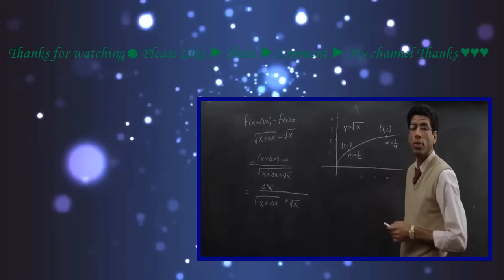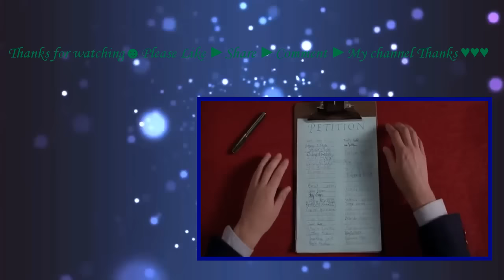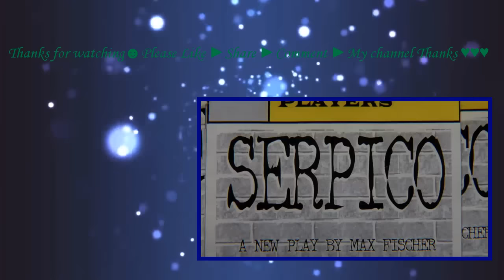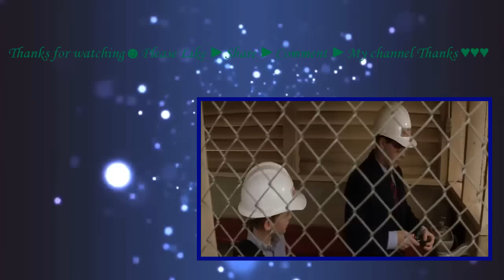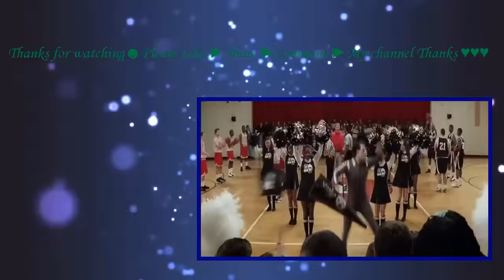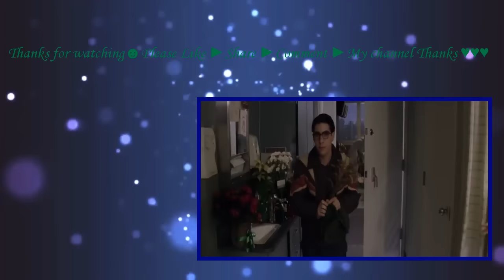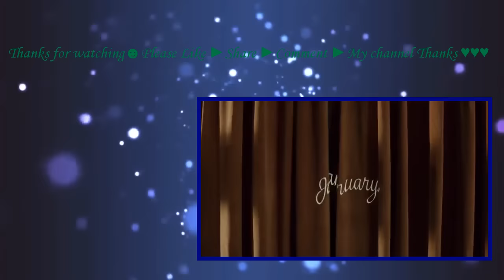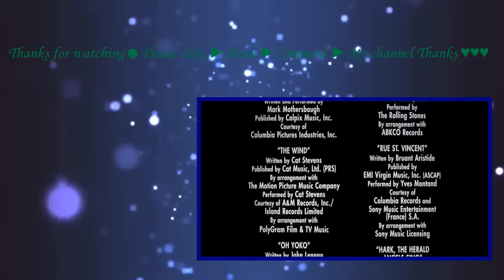Rushmore (1998) with Bill Murray, Olivia Williams,Jason Schwartzman Movie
The story of Max Fischer -15-year-old student who is living for his target at Rushmore. Although he studies not well in any classes he is good command in social activities. One day, he falls ahead over heels with his teacher - Miss Cross who teaches in an elementary school at Rushmore.